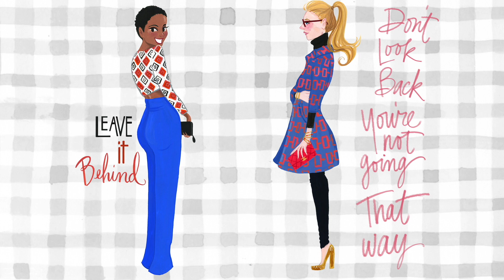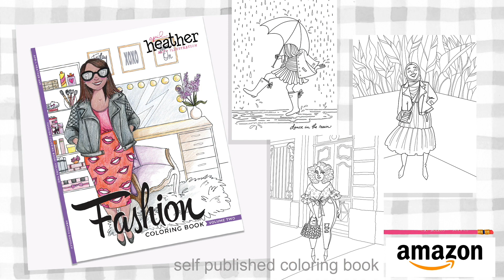April Heather Art 2011-222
Painted cool babes and had loads of fun doing it